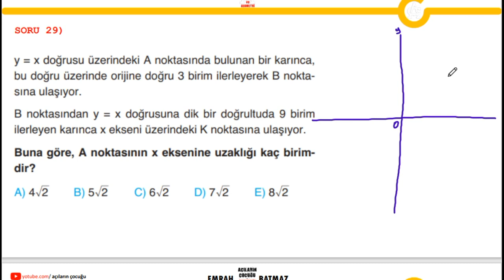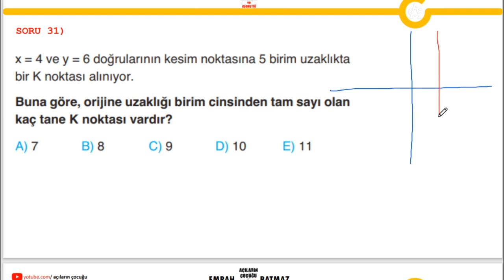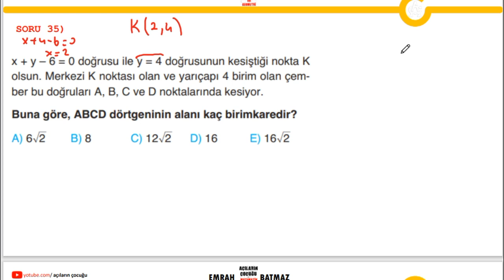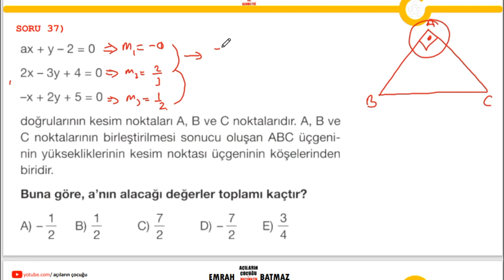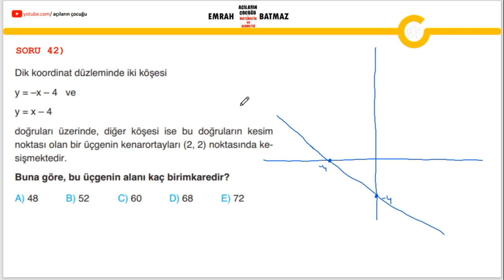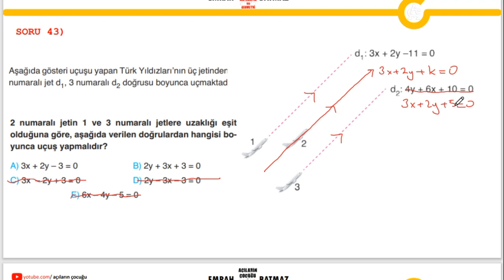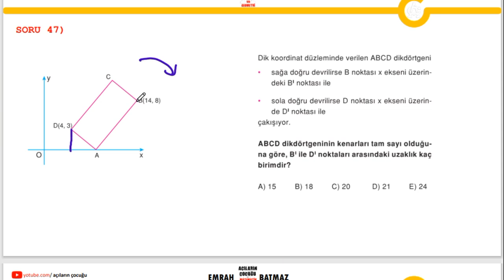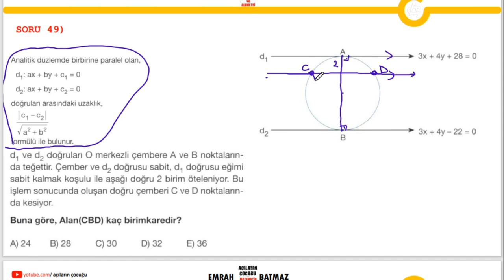DOĞRUNUN ANALİTİĞİ 6.BÖLÜM | 11. SINIF MATEMATİK | PDF |TYT-AYT-YKS- KPSS| açıların çocuğu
11.sınıf kış ödev föyü doğrunun analitiği,
doğrunun analitiği genel tekrar,
geometri doğrunun analitiği,
doğrunun analitiği kısa özet,
doğrunun analitiği kesişim noktası,
doğrunun analitik incelenmesi kazanım testleri,
11 sınıf matematik doğrunun analitiği konu anlatımı,
matematik doğrunun analitiği,
matematik 11.sınıf doğrunun analitiği,
PARALEL İKİ DOĞRU ARASI UZAKLIK,
BİR NOKTANIN BİR DOĞRUYA UZAKLIĞI,
İKİ DOĞRU ARASINDAKİ AÇI,
EĞİM BULMA,
DOĞRUNUN EĞİMİ,
ÖZEL DOĞRULAR,
AÇIORTAY DOĞRULARI,
EKSENLERE DİK DOĞRULAR,
DOĞRU DURUMLARI,
PARALEL DOĞRULAR,
DİK DOĞRULAR,